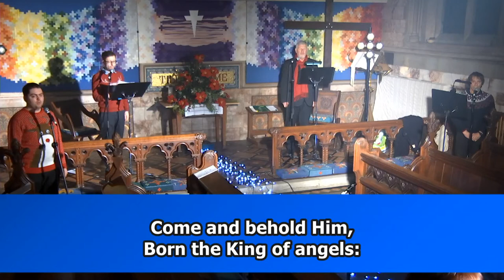Christmas at Meadowbank | 5pm Sunday 20th December 2020 | Churches of Dorking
Looking for a little festive cheer? In a December like no other, the Churches of Dorking have come together to host an outdoor Christmas carol event for the community on the evening of Sunday 20th December at Meadowbank Stadium*.
Join our 5pm carol service for some Christmas carols and songs! We’ll be playing contemporary and traditional music, so there’s something for everyone to enjoy.

*Unfortunately we can no longer meet together at Meadowbank for this event, but we will be live streaming all the same carols, readings & songs we had planned